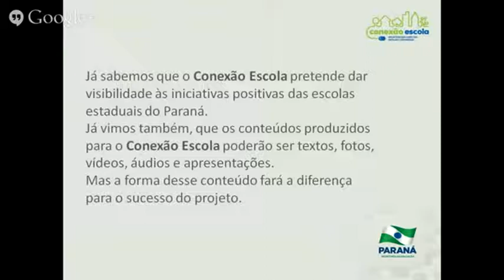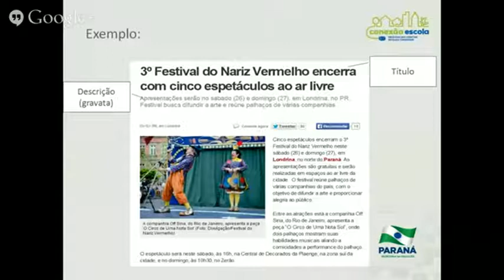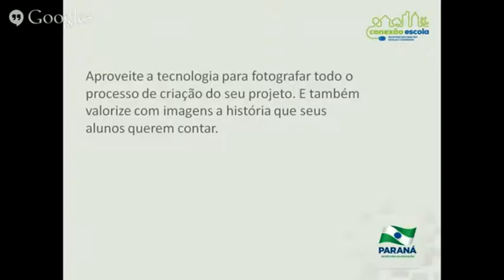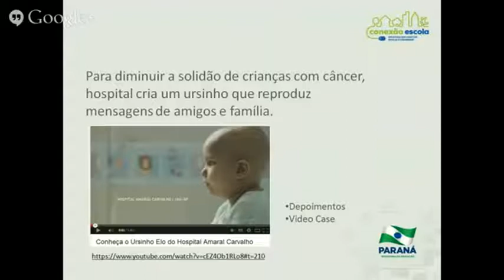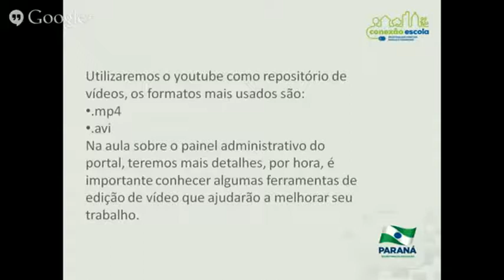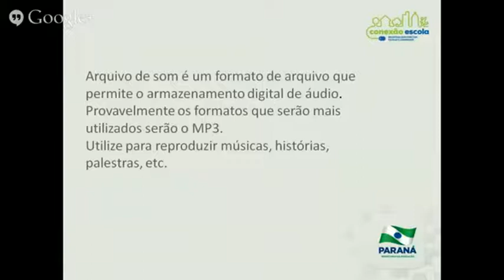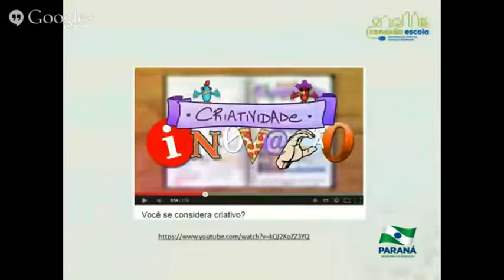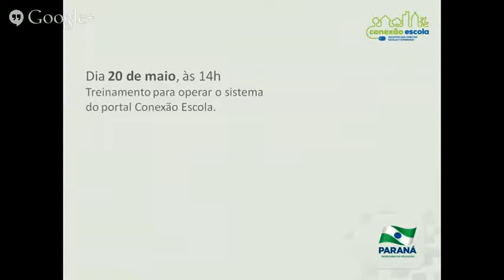Escola Interativa - Conexão Escola 2º Encontro